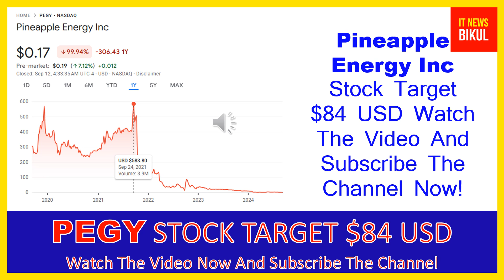PEGY Stock - Pineapple Energy Inc Stock Breaking News Today | PEGY Stock Price Prediction